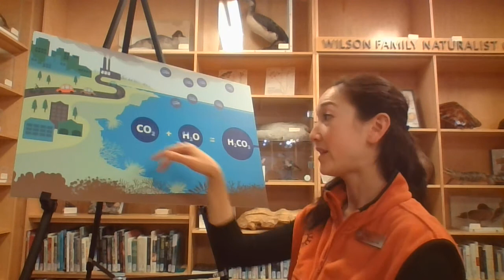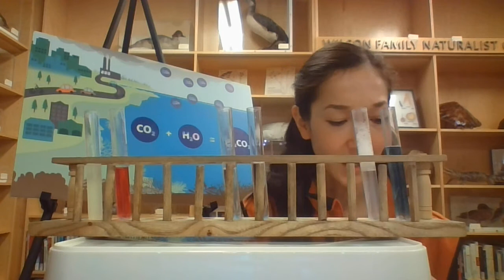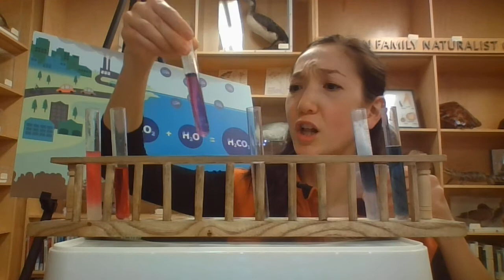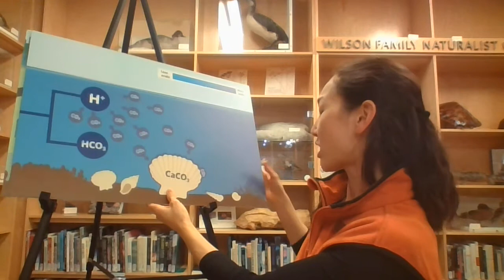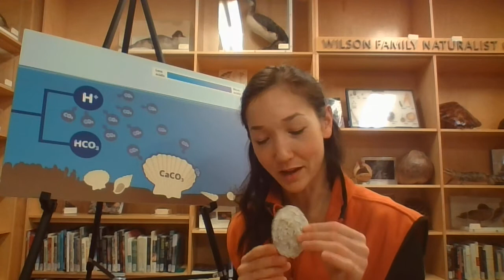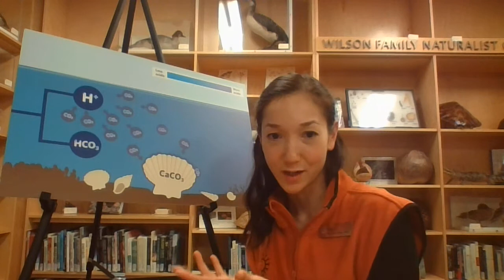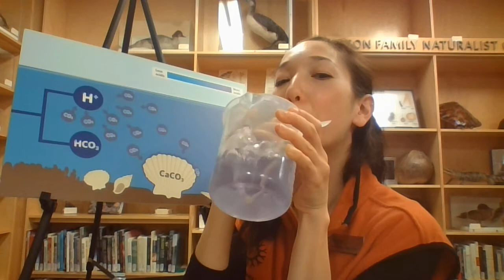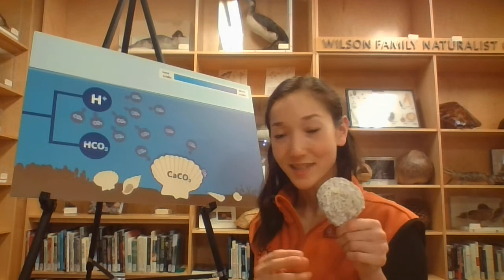Ocean Acidification | California Academy of Sciences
Join Academy presenter Aya to learn about ocean acidification: what it is; how it might impact coral reefs; and what we can do to help.